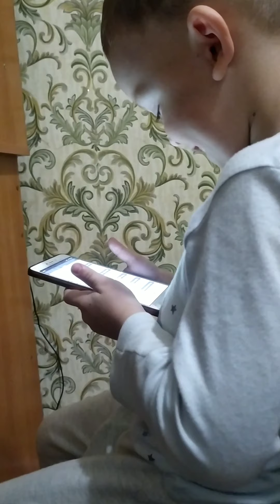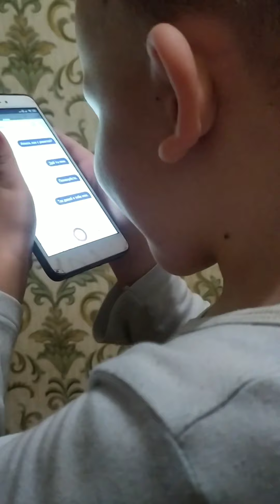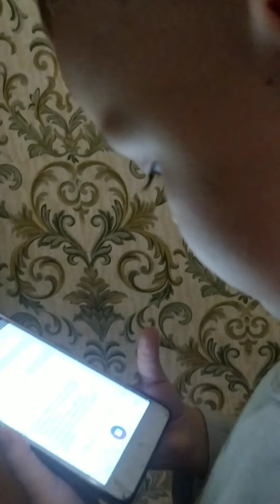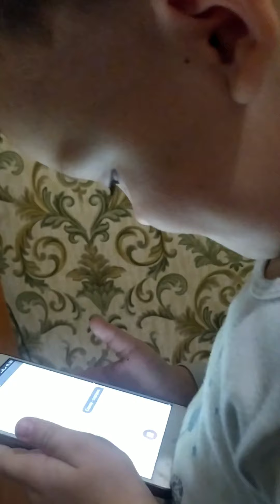Разгонов с Алисой. Алиса дай океан.